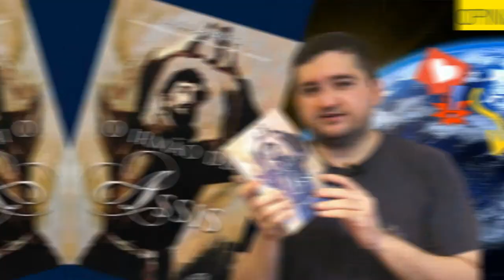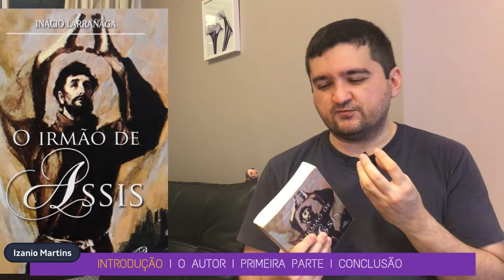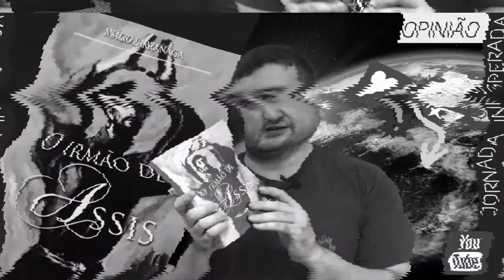O IRMÃO DE ASSIS I INÁCIO LARRAÑAGA I Primeira parte: Amanhece a liberdade.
Neste vídeo, iniciamos a leitura e comentários sobre esta biografia deste grande homem santo: São Francisco de Assis.

Esta série irá contar com seis vídeos ao todo contemplando as seis partes que compõem este livro.

Bem vindos ao

Mais uma vez, é muito bom ter você aqui conosco! Espero que goste do conteúdo do vídeo.

Lembrando que também estamos no instagram.

Se gostou do nosso conteúdo, CURTA, COMPARTILHE, COMENTE.